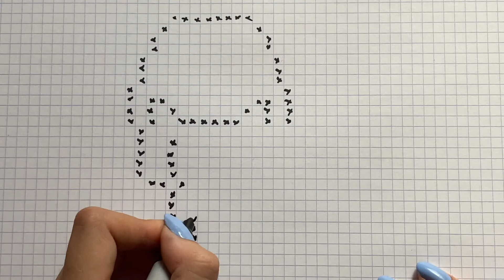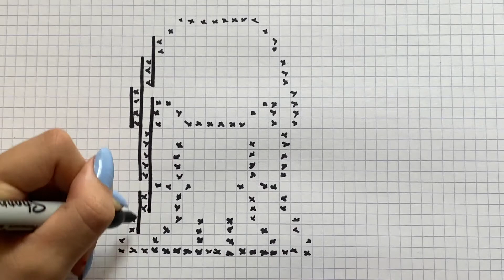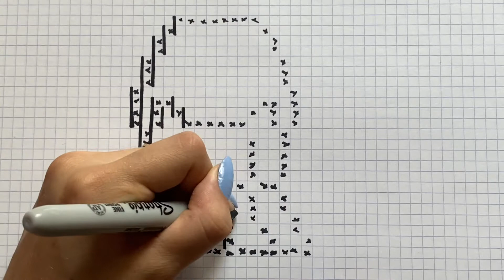COMO DESENHAR SUPER GIRL PIXEL ART